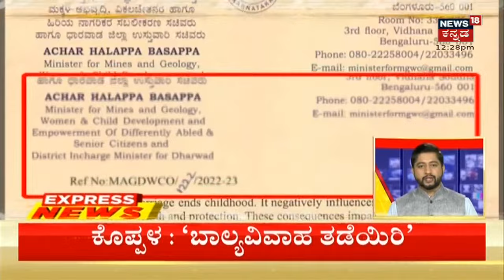Karnataka News Updates | Express News | Highlights Of The Day | August 21, 2022 | Kannada News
Karnataka News Updates | Express News | Highlights Of The Day | August 21, 2022 Catch all the speed news under express news
ಮುಂಬೈ ಸುತ್ತಿದ Virat kohli - Anushka Sharma